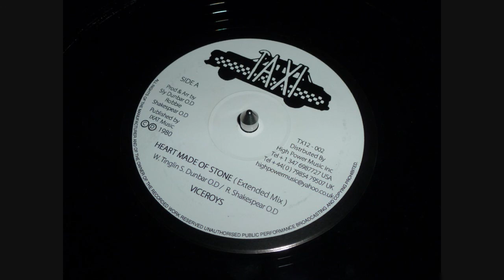Viceroys - Heart Made Of Stone